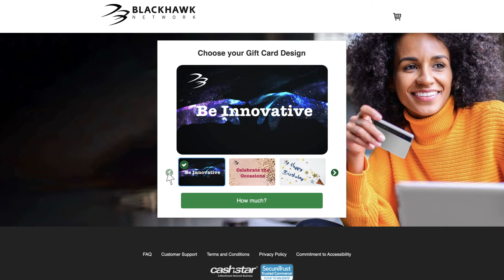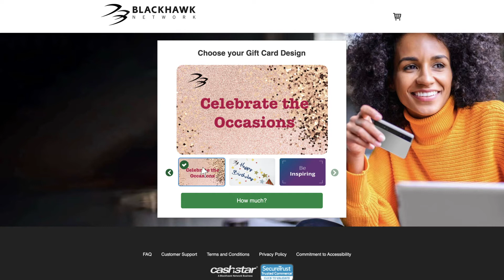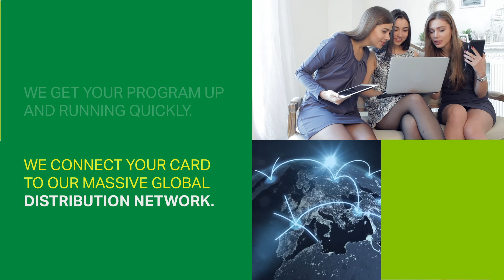How to Get Your Gift Cards Online in Time for the Holidays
Your customers are shopping online more than ever. They want to buy your gift cards more than ever, too. If you’re not selling your gift cards online, you’re losing revenue. To learn more, watch this video.